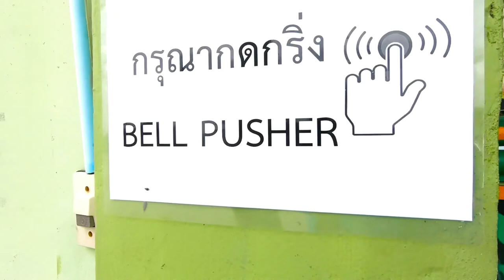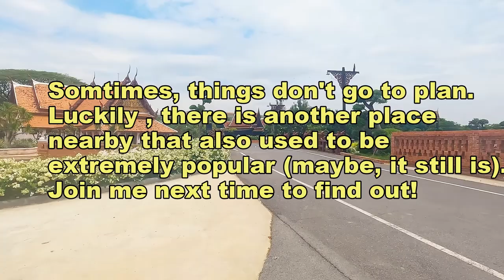BANGKOK - Shocking Visit to Samut Prakan CROCODILE Farm and Zoo. A Place From a Bygone Era?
I was reminiscing about the pre internet/social media era a few days ago and some of the places we used to go. One such place was Samut Prakan Crocodile Farm and Zoo, built in 1950 as the largest crocodile farm in the world. Times and mindsets change over time; after intense pressure from organizations such as PEA, Samut Prakan Crocodile Farm and Zoo went into administration in 2021. It begs the question: is this place still relevant? Let's go and see for ourselves!

My laptop has now been broken for 7 weeks (it's a LONG story) and I have been unable to edit any videos (I can't buy a new one as I have a temporary cashflow issue). it's been rather frustrating! Anyway, I managed to borrow one for a couple of hours and edit a couple of short videos.
I will start filming in Bangkok again very soon and I shall endeavour to show you all some really interesting and quirky things.